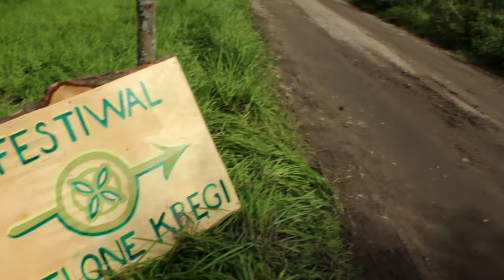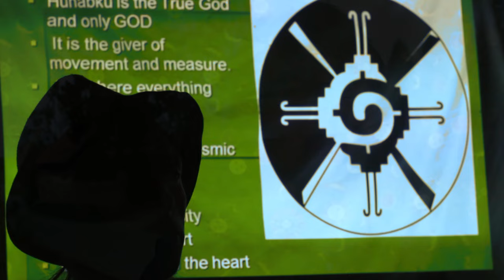Zielone Kręgi 2016 - cały film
Pasikonik przedstawia swój autorski film dokumentalny z magicznego Festiwalu "Zielone Kręgi", który odbył się w Kożyczkowie na Kaszubach w sierpniu 2016 roku.

Muzyka:
Tommy Harevis

Wsparcie produkcji:
Mariola Floreska
Aisha